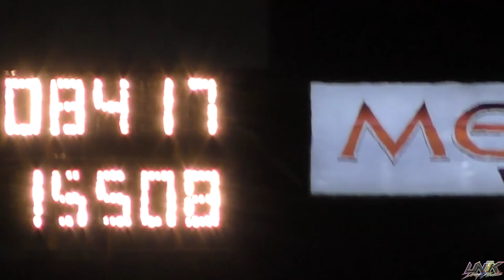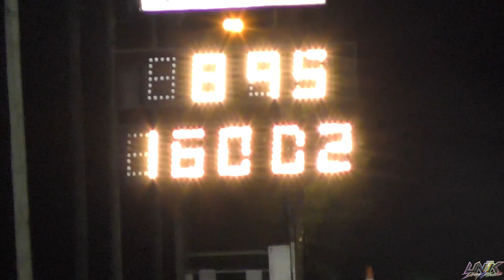WILDEST RIDES OF 2019